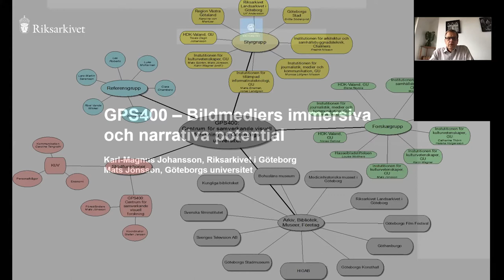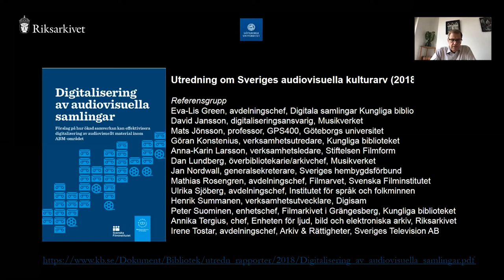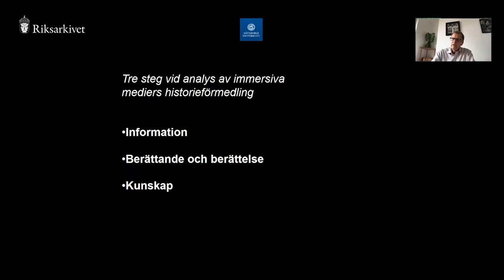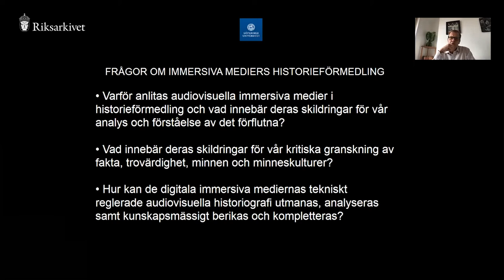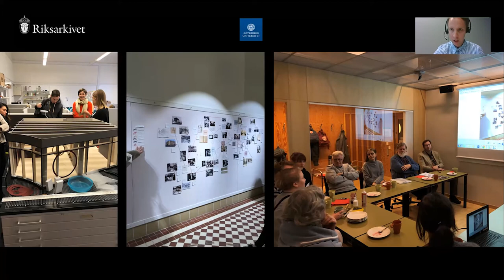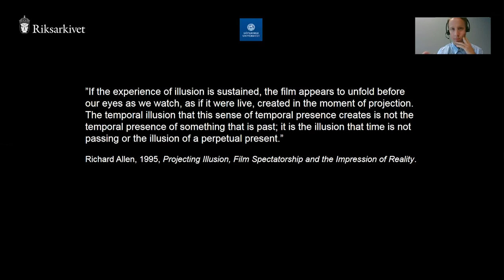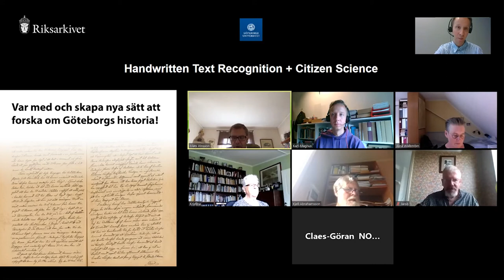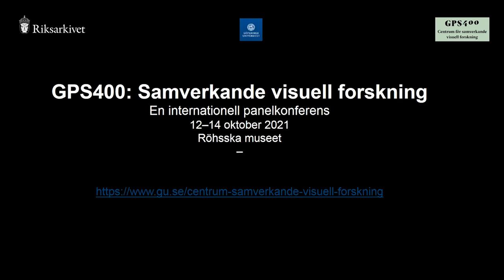GPS400 – Bildmediers immersiva och narrativa potential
Erfarenheter från projekt som utifrån arkivinformation genomför samverkande visuell forskning om kulturarvets roll, funktion och användning i Göteborg över tid. För- och nackdelar med bildmediers immersiva och narrativa potential diskuteras.

Medverkande:
Mats Jönsson, professor vid Centrum för samverkande visuell forskning, Göteborgs universitet

Karl-Magnus Johansson, arkivarie vid Riksarkivet Landsarkivet i Göteborg